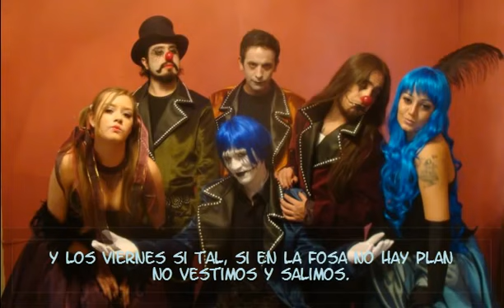Maquiavelia-no es serio este cementerio